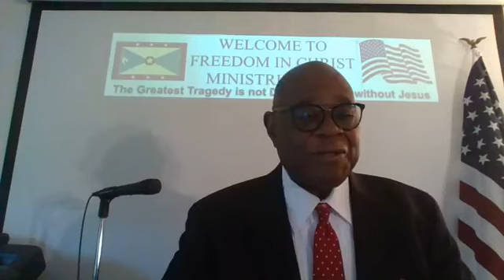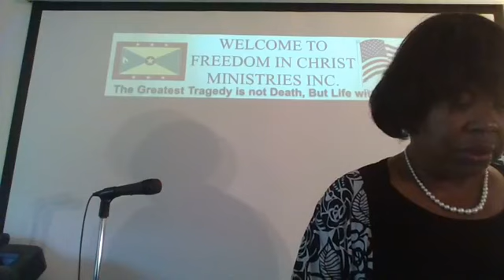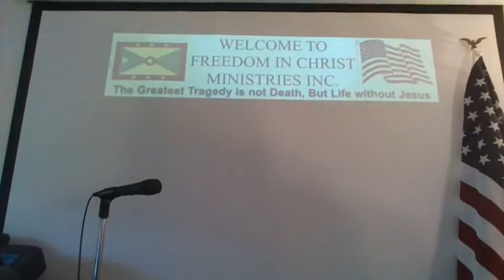October 11, 2020 Joe Regis was live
Happy Sunday 🌞, please tell us where you are watching from.